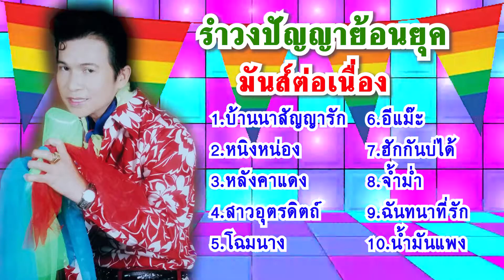รำวงปัญญาย้อนยุค มันส์ต่อเนื่อง OFFICAL AUDIO